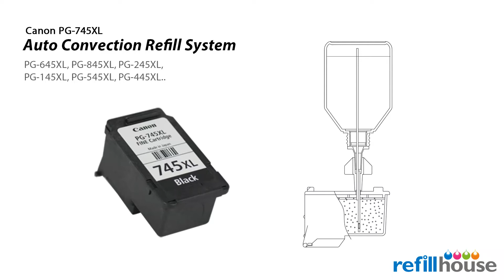How to refill Canon PG-745XL, PG-645XL, PG-845XL, PG-245XL, PG-145XL, PG-545XL, PG-445XL